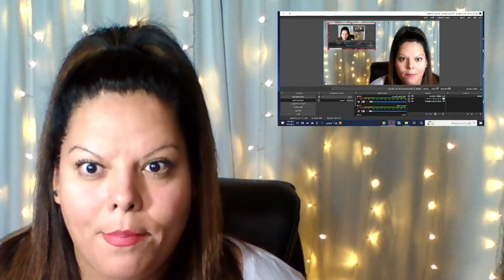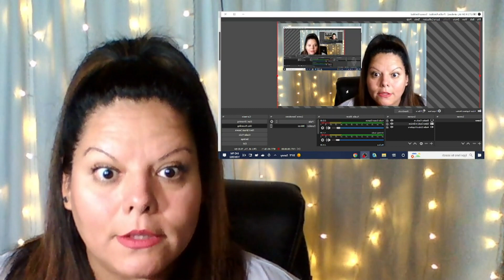AMBERLYNN REID BLAMES HER WEIGHT GAIN ON THE CAR RIDE